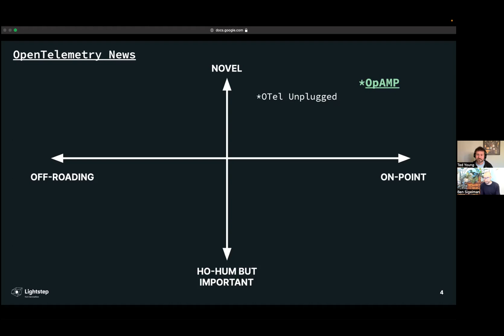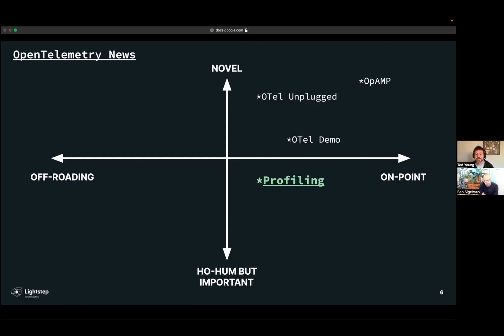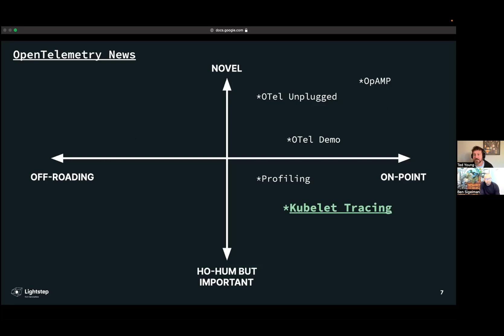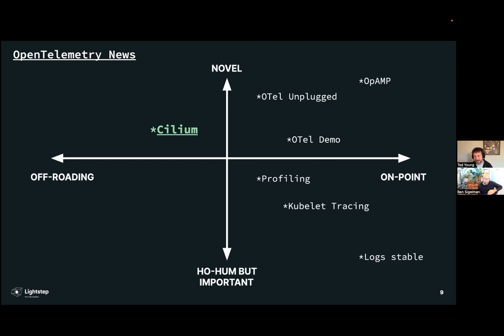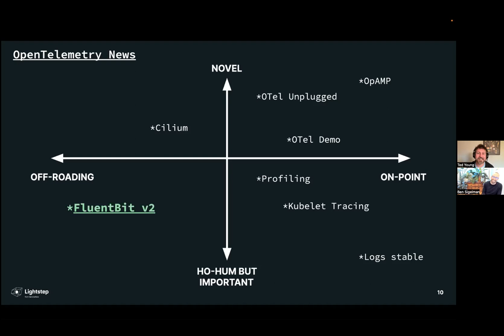LF Live Webinar: Detroit SRE City: Recapping What We Learnt at KubeCon22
After a whirlwind week at KubeCon22 NA, join us to recap and discuss all the incredible updates that happened at KubeCon and hear from Lightstep co-founder and GM Ben Sigelman on what these changes mean for you. Also joining Ben will be Ted Young, Director of Developer Education and OpenTelemetry Project Maintainer, to share his take on what this means for the future of OpenTelemetry.